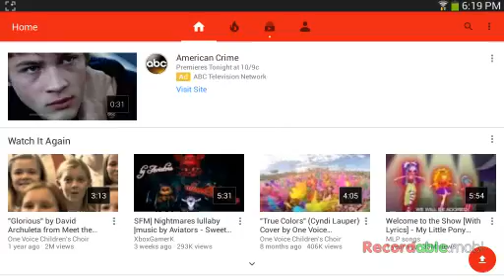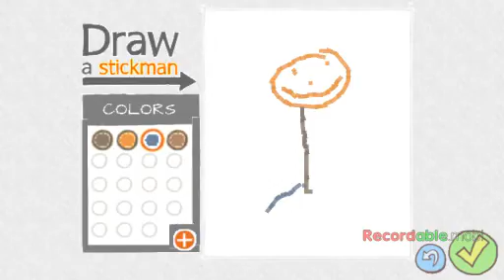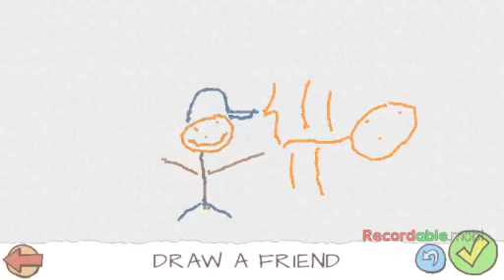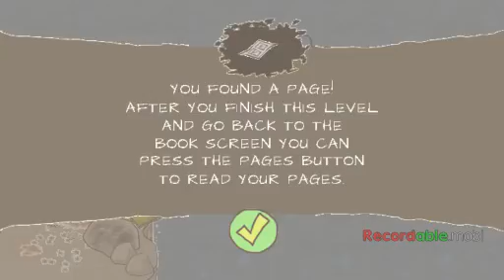Finding snoopy dog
Zachary Davis